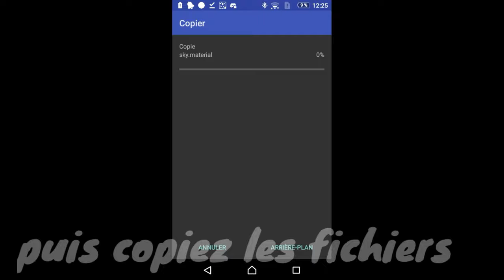J'ai crée un texture pack MCPE [+Shaders]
Yoooo, aujourd'hui je vous présente mon pack (avec shaders)

Liste d'item bugé :

- Il y a une fleur qui faut pas avoir dans la main,  c'est l'enceinte (risque de crash)

Le pack sera bientot disponible pour pc !
Bye :)